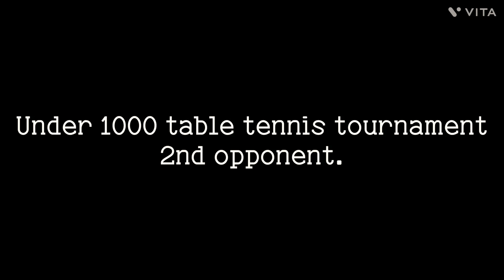Under 1000 table tennis competition 2 opponent match.